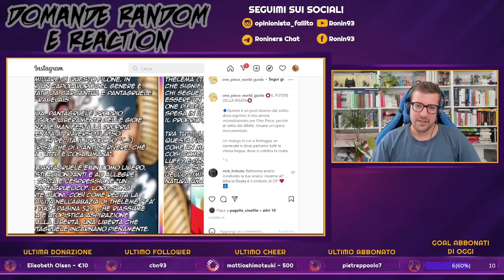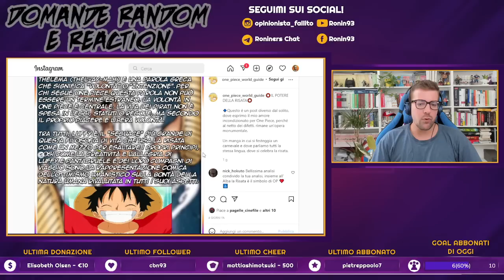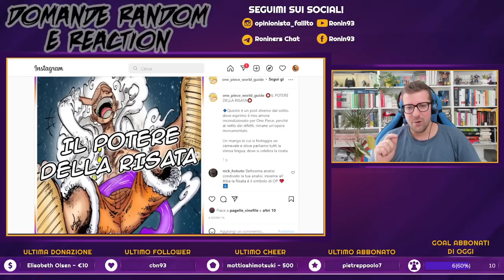SVELATO IL POTERE DELLA RISATA DI NIKA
⬇️⬇️APRIMI, SONO L'INFOBOX⬇️⬇️

Cari compagni di avventura, parliamo di Nika e del potere della risata in One Piece